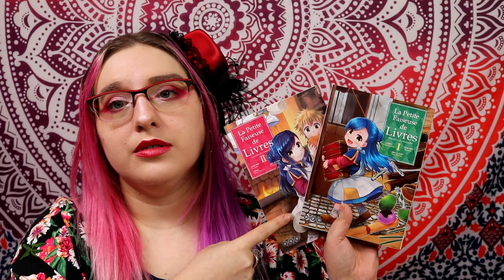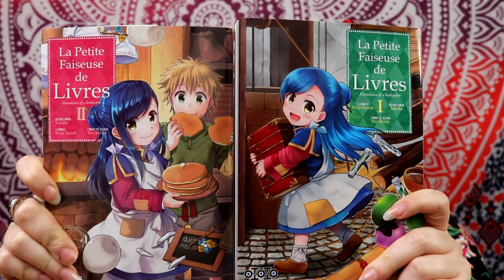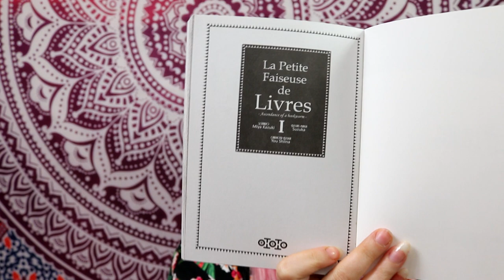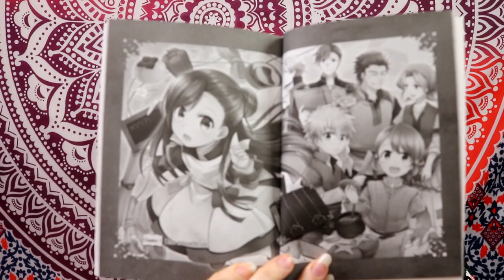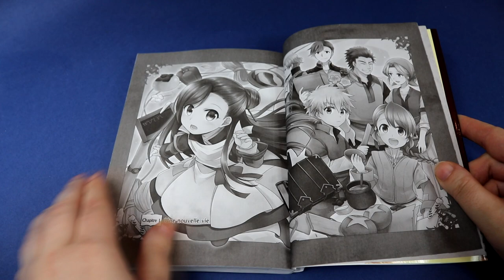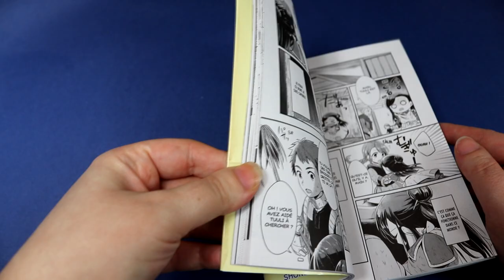[Crash Test] la petite faiseuse de livre (shonen//éditions Ototo)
Résumé
Que feriez-vous si vous étiez réincarné dans un monde où l’objet de votre passion était complètement inaccessible ? Avide lectrice vivant entourée de livres, Urano Motosu voit sa vie prendre fin, comble de l’ironie, écrasée par le contenu de ses bibliothèques. Mais la voilà réincarnée dans la peau d’une enfant nommée Maïn, au beau milieu d’un monde médiéval au taux d’alphabétisation extrêmement bas, où la lecture est un passe-temps réservé à l’élite. Face à cette situation, l’ex-rat de bibliothèque ne peut rester les bras croisés. Et s’il n’y a pas de livres, alors elle les créera elle-même !